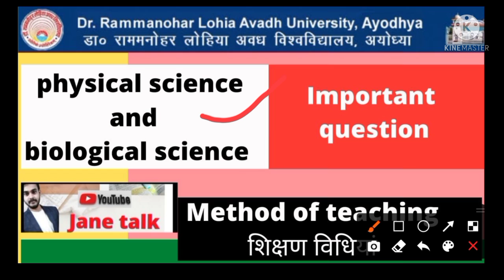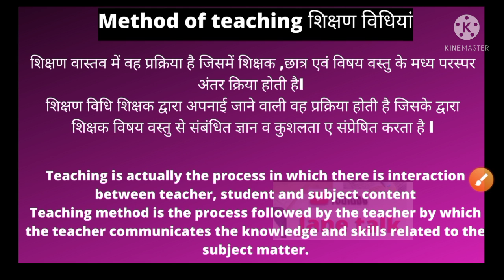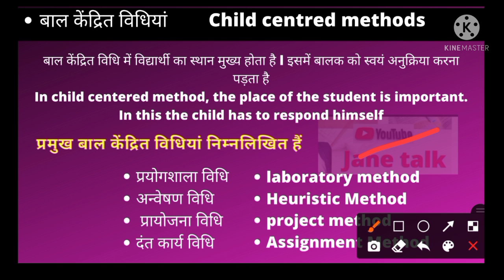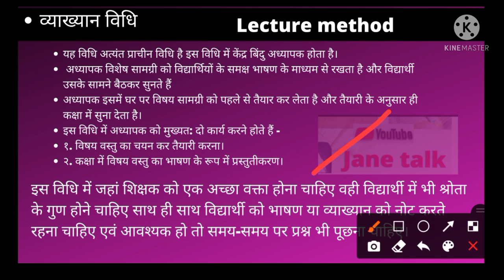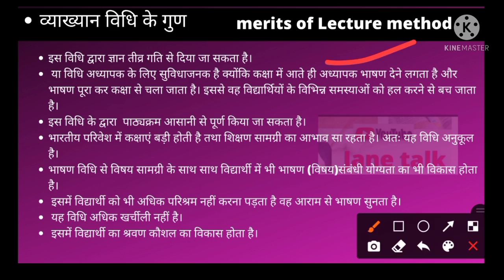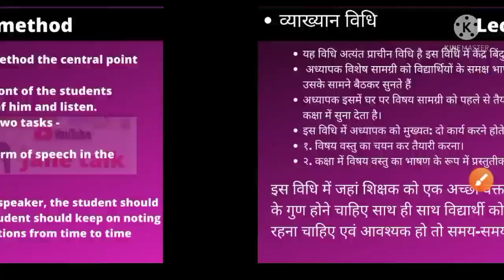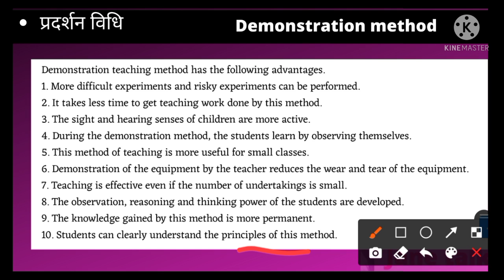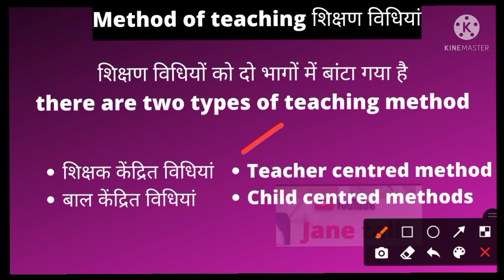Rmlau BEd.-1 important question of physics & biological science